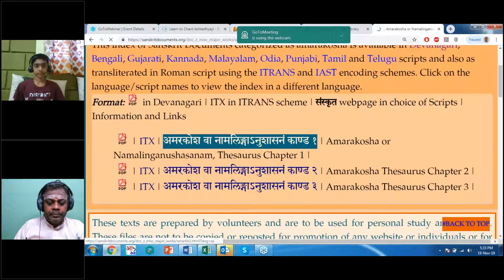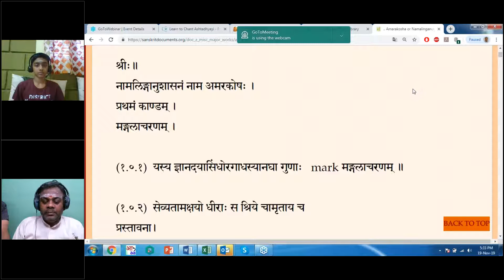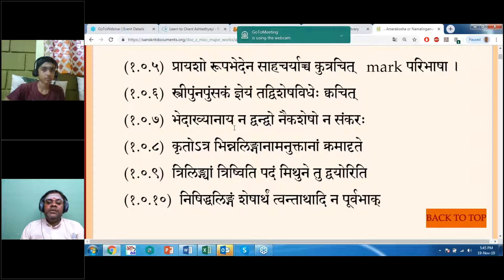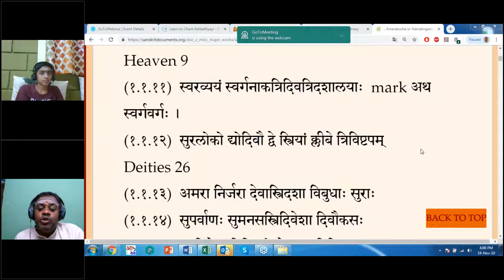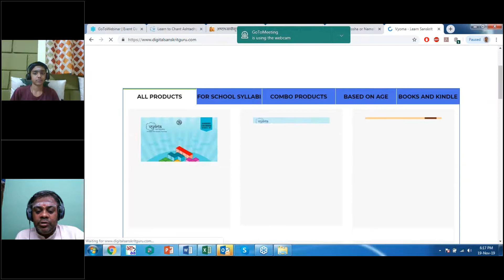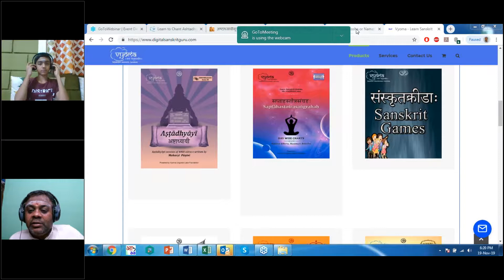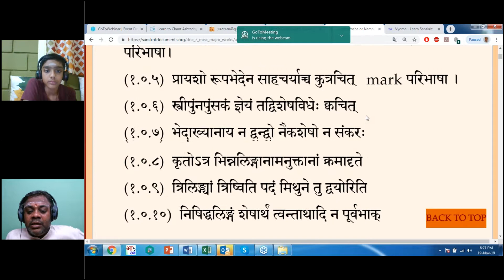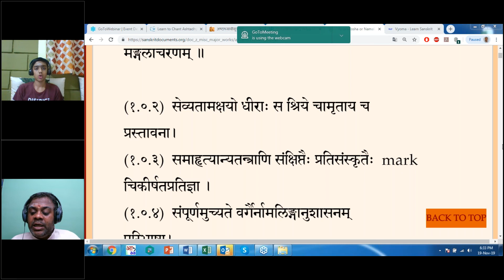Session 02 (19 Nov 2019) - Learn to chant Amarakosha - Lines 1-12 (Round 2)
00:00 - Recap
13:57 - Explanation
29:36 - Questions & Answers

For attending classes live, register for free in our pathasala -